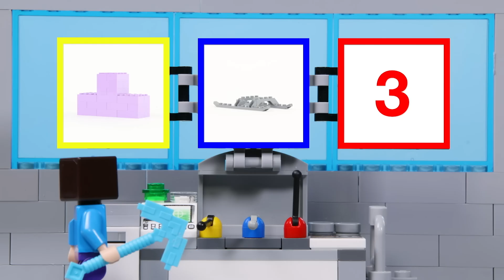LEGO Experimental Vehicle | Car For Grandpa! | STOP MOTION | Billy Bricks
Grandpa gets a huge powerful truck, with wings! Unfortunately he isn't careful enough.